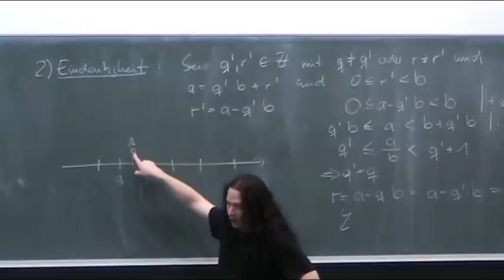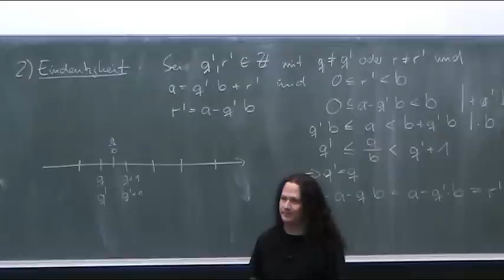Erklärung zu a/b